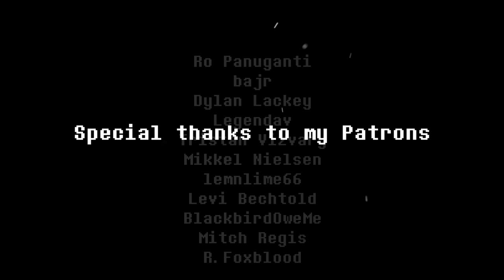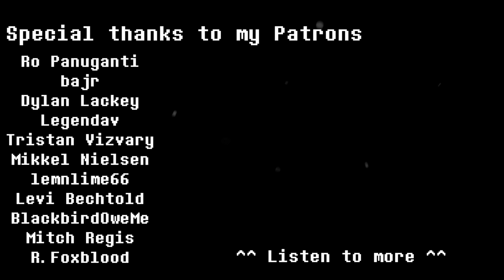Undertale: Snowy - Prog Cover | Christian Richardson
All you kids and your Deltarune. Back in my day, we had Undertale

💜 SUPPORT

💥 MORE UNDERTALE COVERS

👋 HELLO

Hey guys!! It's been a while, almost 2 months since I've uploaded. I'm not any less motivated to make stuff, I sadly just have less time right now. I'm gonna try to make as many videos as I can though!

So this one is pretty different from most of my other stuff, or at least I think it is. This was a cover I've been wanting to do pretty much since undertale came out, and I'm happy I waited until now to cover it, because I'm super happy with how it came out. During arranging this I was confident that this was the best cover I've ever made, but after I've listened to it twenty thousand times during mixing I'm not sure I'm as excited about it now, but still, I'm super happy with it.

Hope you guys have a happy holidays and Merry Christmas!

✨ SOCIAL

🎸 GEAR

--- Instruments ---
G&L Asat Special Semi-Hollow
Ibanez Soundgear SR305

--- Recording ---
Line 6 POD Studio UX1
Cockos REAPER

💞 CREDITS

Originally composed by Toby Fox

--- Performed by ---
Christian Richardson – Guitars, Bass

--- Arranging, Writing, Recording, Production ---
Christian Richardson